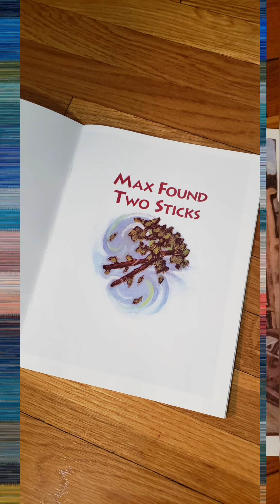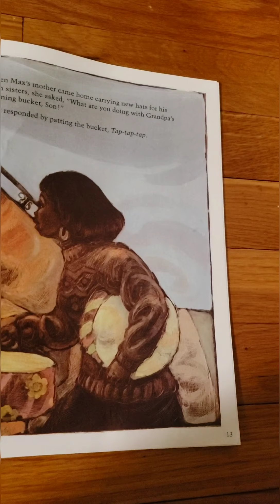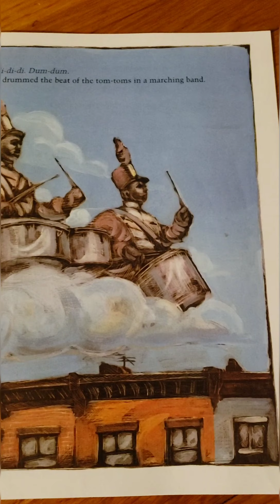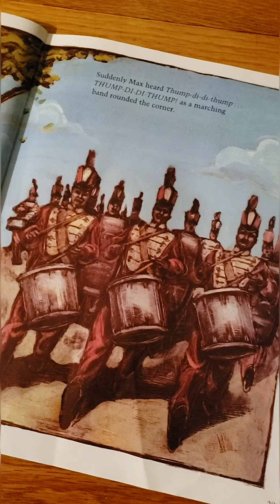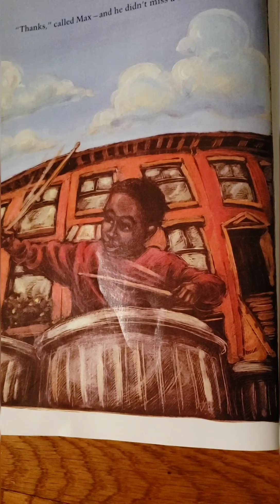Max Found Two Sticks- Read Aloud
Max picks up two twigs and begins tapping out rhythms of everything he sees and hears around him.

Written by: Brian Pinkney
Read by: Ms. Foster